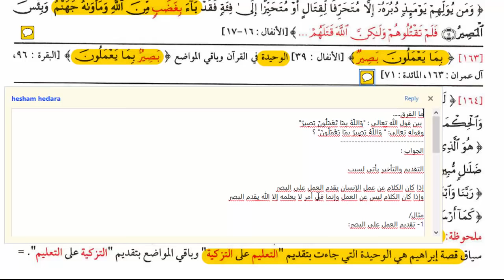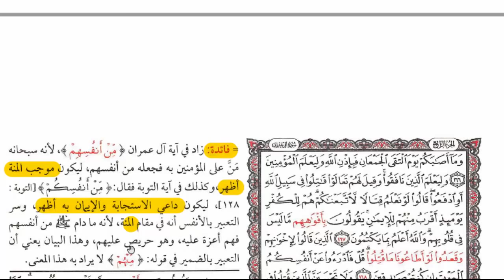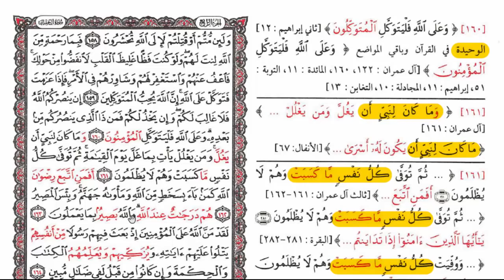متشابهات صفحة رقم 71سورة آل عمران الجزء الرابع دورة مصحف التبيان المفصل لمتشابهات القرآن الكريم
تأليف د/ياسر بيومي - شرح/ش/ هشام حيدرة عفا الله عنهما
شرح ميسر للمتشابهات لكل صفحة على حدة
بهدف حفظها وإتقانها مع روابط سهلة للمتشابهات
رابط السلسلة